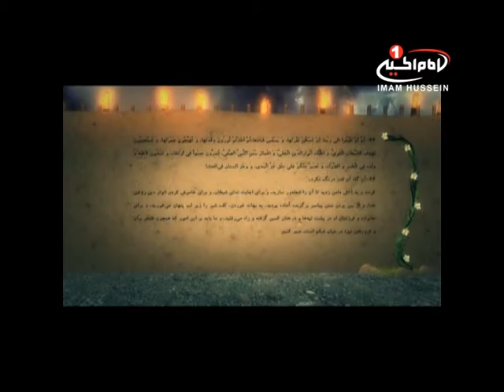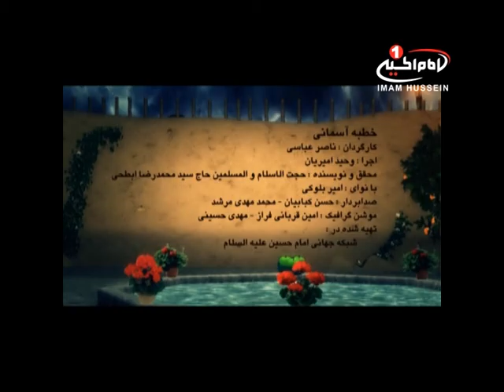خطبه های آسمانی 12ربیع الاول 1437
نام برنامه  :  خطبه های اسمانی
شماره قسمت: 24
موضوع  : عجله در تصمیم گیری
مجري  : وحید امیریان

راه هاى هميارى شبكه امام حسين عليه السلام:
١-از طريق شركتهاي انتقال پول وصرافي ها به كربلا به نام "قناة الامام الحسين عليه السلام" وتماس با شماره:
٢- ارسال پيام كوتاه "لبيك يا حسين" از طريق واتساپ يا اس ام اس به شماره:
4- از طريق وستر يونين (Western Union )مراجعه به نمايندگيهاي وستر يونين در نقاط مختلف و انتقال وجه خود به: عراق - كربلا - علي سعيد شمس

ارتباط با شبكه:
تلفن - پيامك - واتساپ: